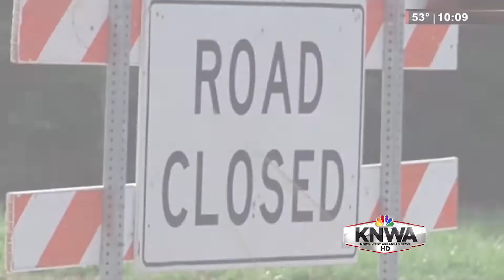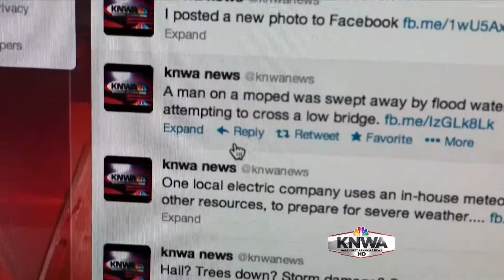WEATHER POP KNWA